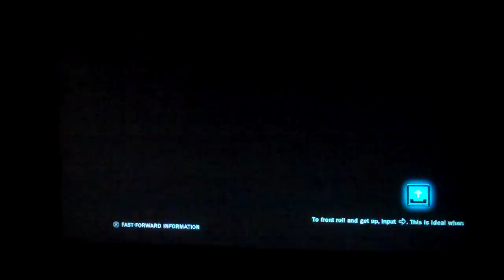ONLINE MATCH 5